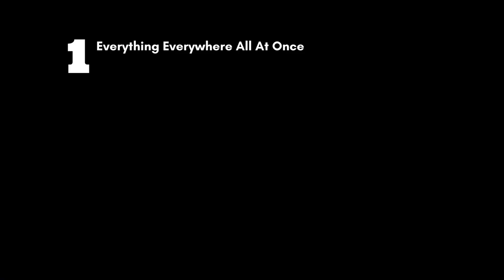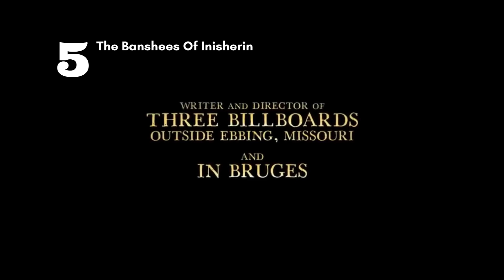Top 5 Best Movies Of 2022 HD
2022 was an incredible year for film! For this list, we'll be looking at feature films that captured the zeitgeist in 2022.